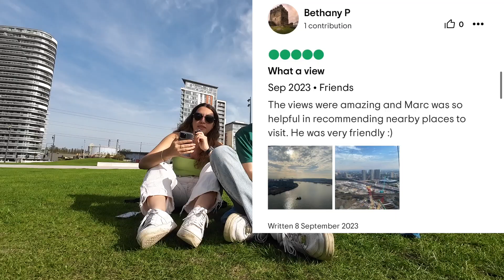LONDON TRAVEL GUIDE 2023 | Finding Hidden Gems pt.2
A unique tour of London which will make your experience unforgettable =.

Timestamps
00:00 Intro
00:19 London Cable Car
01:57 Secret Beach in London, Pelican Stairs
02:58 London Tower Bridge
04:24 Tower of London
04:34 St Paul's Cathedral, London
05:06 Secret Food Market in London, Kingly Court

Music
Music Info: Upbeat Indie Folk  by Lesfm